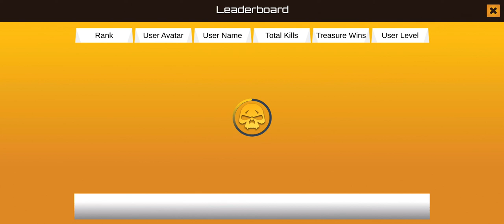Treasure Wars | A BANGLA BATTLE ROYAL WITH BANGLADESHI MAP!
[Compatible OS]
5.0 or later

 Thanks